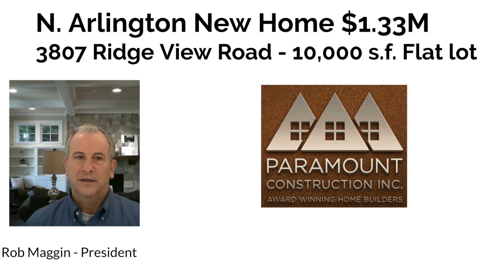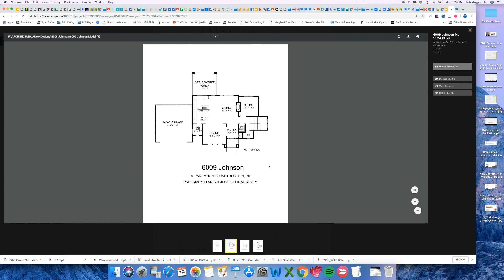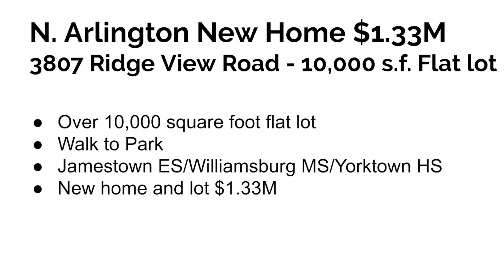N. Arlington New Home For $1.33M - Yorktown HS/Jamestown ES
3807 Ridgeview Rd. new home on 10K sf flat lot. This home is not built yet. Plenty of time to customize